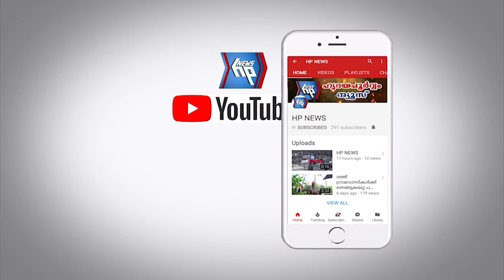നവരാത്രി ആഘോഷ പ്രഭയിൽ ബൊമ്മക്കൊലു ഒരുങ്ങി